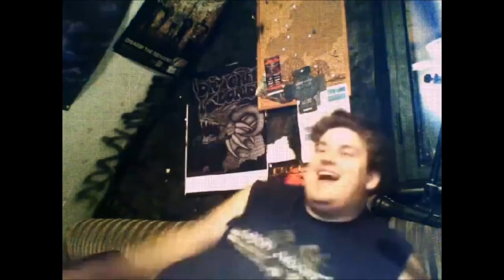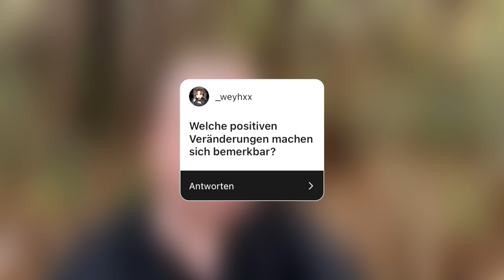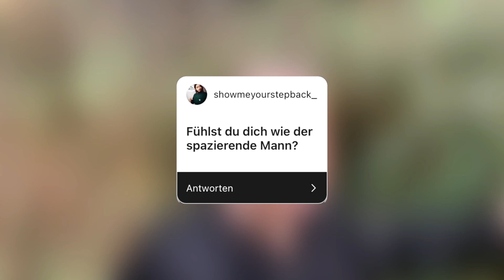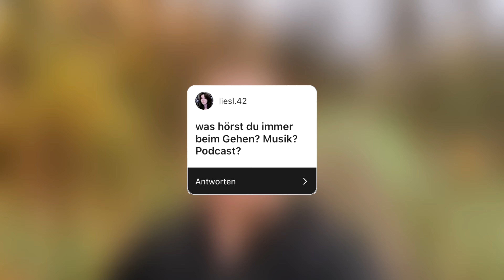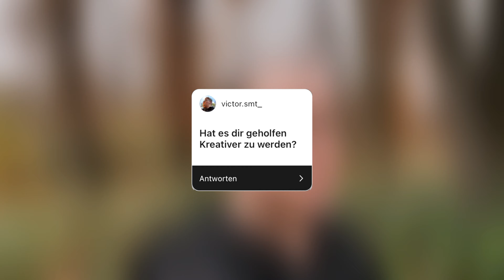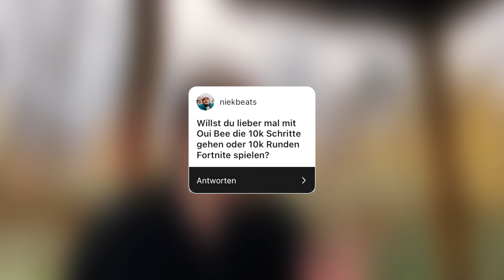Ich bin einen Monat lang jeden Tag 10.000 Schritte gelaufen. 🚶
Im heutigen Video beantworte ich euch Fragen bezüglich meiner "Challenge", jeden Tag 10.000 Schritte zu laufen :)